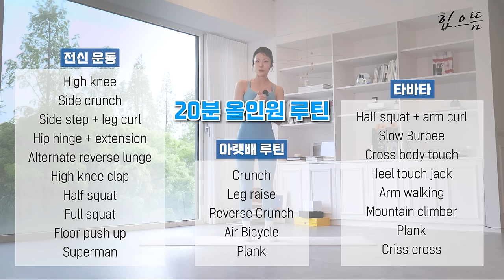[ENG] 딱 20분🔥 하루 운동 끝장내는 전신 & 아랫배 & 타바타 올인원 루틴